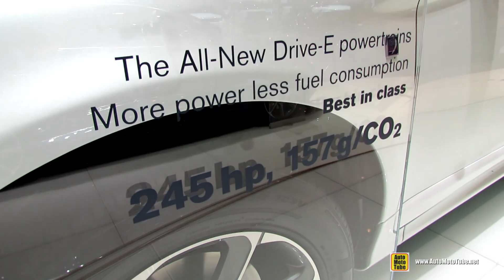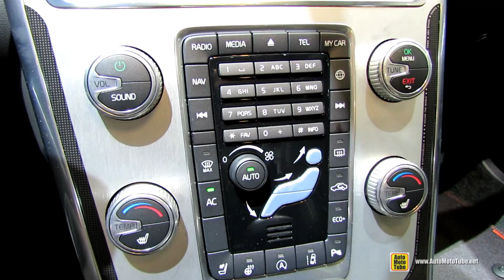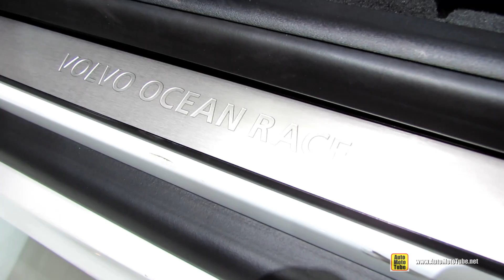2014 Volvo XC60 T5 Ocean Race Edition - Exterior and Interior Walkaround - 2014 Geneva Motor Show